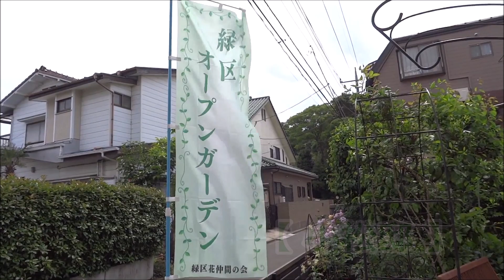【2023.5.14】さいたま市緑区オープンガーデン１（馬場邸・小松邸）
さいたま市緑区で「5/13・5/14」に開催された「オープンガーデン」にて
「馬場邸」「小松邸」のお庭を撮影させていただきました😊🌹📸
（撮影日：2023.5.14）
※「権田邸」「佐野邸」のお庭を撮影させていただいた「オープンガーデン２」
　の動画もアップ予定です🌹
　　　　　　      🎵動画に使わせていただいたBGM🎵
　　　　　　　　キレイに咲き続けようと   by  RioKazumi
　　　　　　  　  気まま for jazzy                   by 音詩otouta
　　 動画のBGMを「音詩otouta様、RioKAzumi  様」からお借りしてます